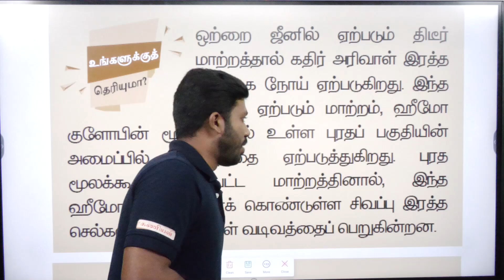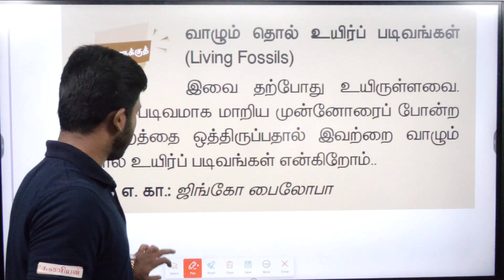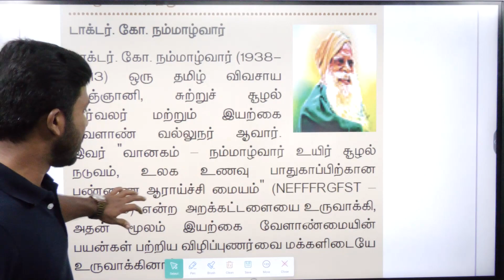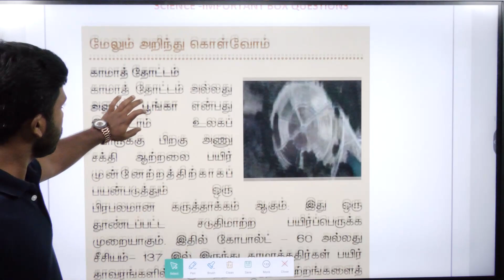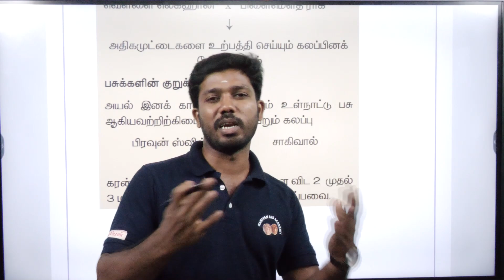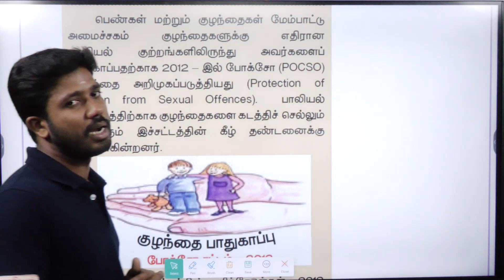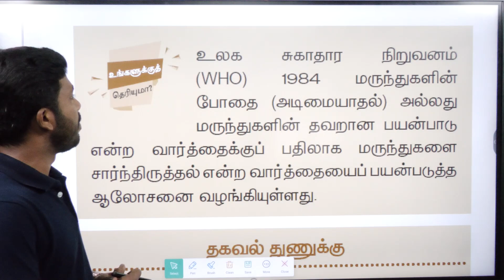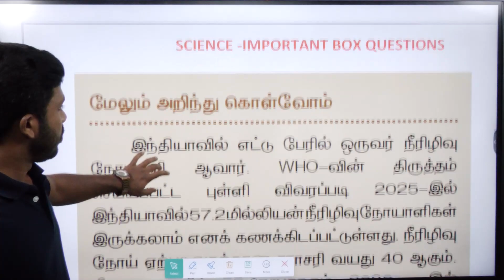உங்களுக்கு தெரியுமா? | SCIENCE | BOX QUESTIONS PART VI | 6 TO 10 TH